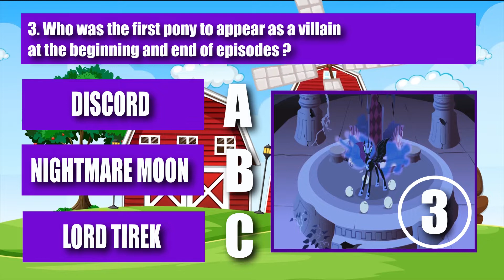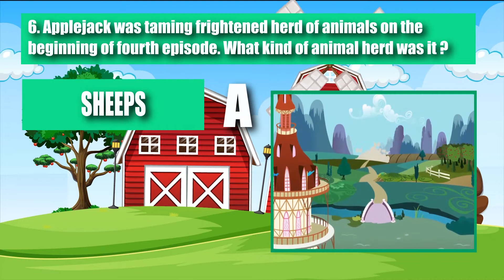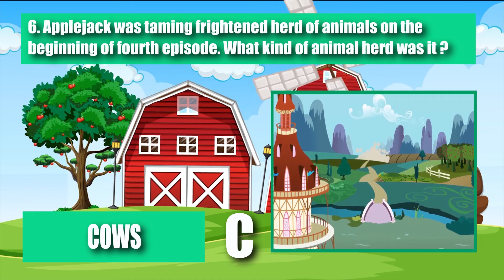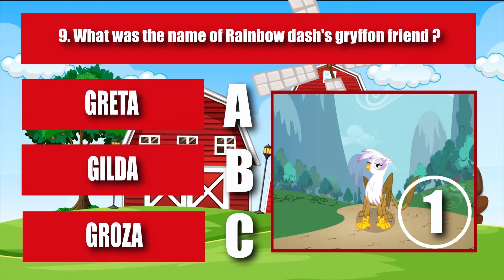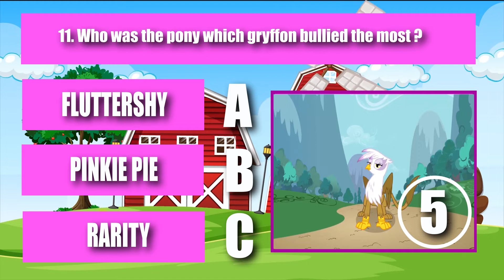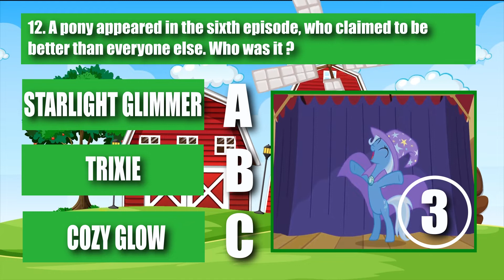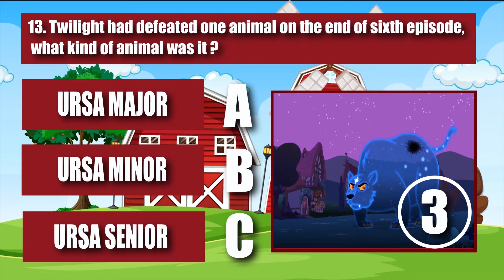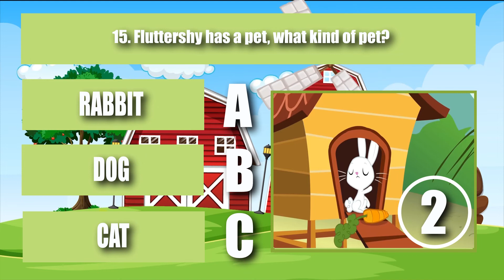My Little Pony Quiz I Serial Quiestion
This is My Little Pony Quiz Serial 15 and Bonus Question. Question is first 6 episodes first series.

Drago Matthias Tonitrua
English Translator Text

Music
NECTAR: Magic Circuit ft. Nyanners
WITCH: Magic Circuit ft. Nyanners
WATER: Magic Circuit ft. Nyanners

List Videos